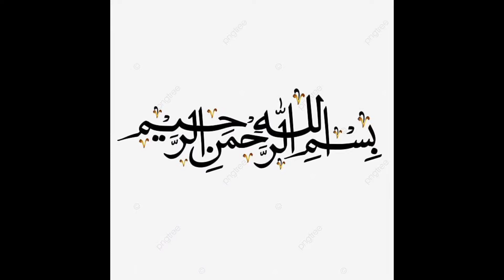Latest Baby Frock Design 2025 | Baby Girl Dress Designs | Baby Lawn Frock Design 2025